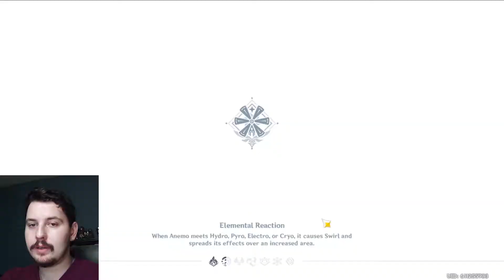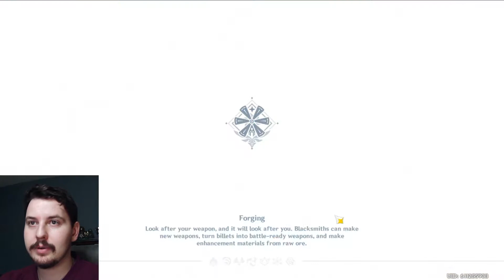WINDBLUME FESTIVAL - Diluc Has Competition! (Part 5)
We continue with the story quests and cutscenes of part II of the Windblume Festival. Kaeya is waiting for his turn in her office while Lisa and Jean are together 0.o... Poor Diluc didn't stand a chance.